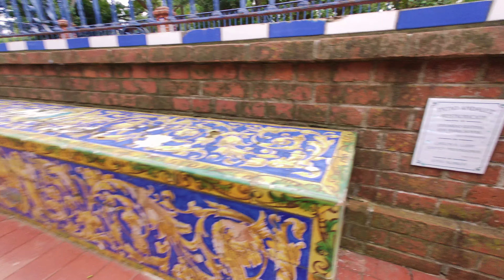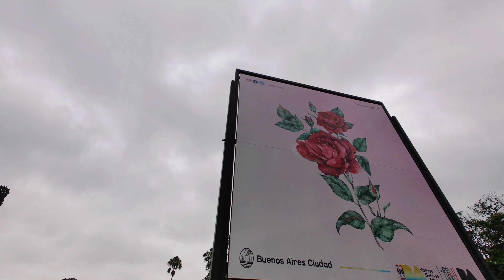ARGENTINA Buenos-Aires WALKING ОДИН ИЗ прекраснейших парков НАПАДЕНИЕ ГУСЕЙ вкуснейшие empanada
Будем благодарны за помощь нашему каналу :
USDT (TRC20)     TJ3ggKKGUSmgBy3b9KceL8wtVQL17cApD7
Bitcoin                   bc1qe4dqwxq3c8yvrkhjczjyx83hsx6txsnj740g8s
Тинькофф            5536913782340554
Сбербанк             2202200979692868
В этом видео мы посетим прекрасный парк под названием "Парке Трес де Фебреро" (Parque Tres de Febrero), который также известен как "Боске де Палермо" (Bosques de Palermo). Этот парк окружает знаменитый "Розарий" (El Rosedal), который является одной из главных достопримечательностей парка.

 Парк Трес де Фебреро ;

Парке Трес де Фебреро был открыт в 1875 году и назван в честь даты битвы при Касеросе, которая произошла 3 февраля 1852 года. Парк занимает площадь около 400 гектаров и является одним из крупнейших и самых популярных парков в Буэнос-Айресе.

Основные достопримечательности парка:

Розарий (El Rosedal):

Розарий является сердцем парка и занимает площадь около 3,4 гектара.
Здесь растет более 18 000 роз различных сортов и цветов.
В центре Розария находится красивый пруд с мостами и скульптурами.
Также здесь можно найти "Сад поэтов" (Jardín de los Poetas) с бюстами известных поэтов.
Японский сад (Jardín Japonés):

Один из крупнейших японских садов за пределами Японии.
В саду есть пруды с карпами, традиционные японские мосты, чайный домик и множество экзотических растений.
Планетарий Галилео Галилей (Planetario Galileo Galilei):

Планетарий предлагает различные астрономические шоу и образовательные программы.
Здание планетария само по себе является архитектурной достопримечательностью.
Лебединое озеро (Lago de los Cisnes):

Живописное озеро, где можно покататься на лодках и насладиться видом на лебедей и уток.
Музей Латинской Америки (Museo de Arte Latinoamericano de Buenos Aires, MALBA):

Расположен недалеко от парка и предлагает коллекцию произведений искусства Латинской Америки.
Зоопарк Буэнос-Айреса (EcoParque):

Бывший зоопарк, который сейчас преобразован в эко парк с акцентом на сохранение и реабилитацию животных.

Активности в парке:

Прогулки и бег: Парк предлагает множество дорожек для прогулок и бега.
Велосипедные дорожки: Есть специальные дорожки для велосипедистов.
Пикники: Многочисленные зеленые зоны идеально подходят для пикников.
Спортивные площадки: В парке есть площадки для различных видов спорта, включая теннис и футбол.

Парке Трес де Фебреро и Розарий являются прекрасными местами для отдыха и наслаждения природой в сердце Буэнос-Айреса.